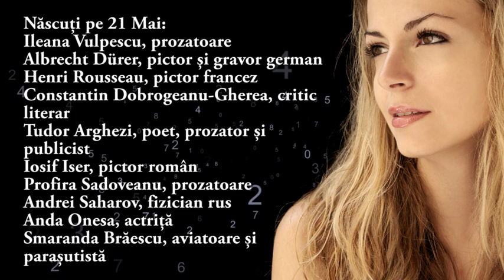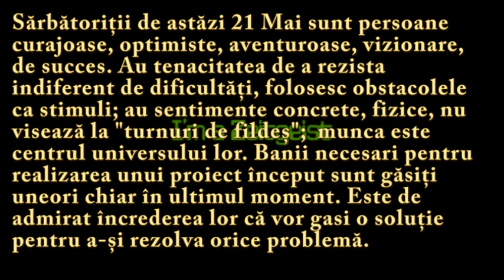Numeroscopul pentru 21 Mai